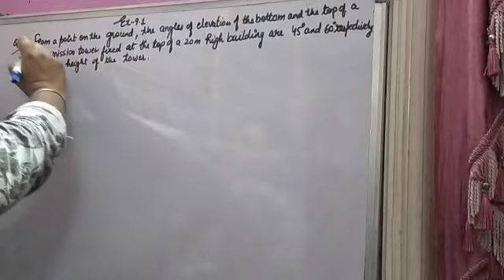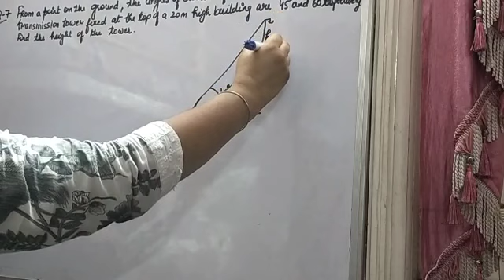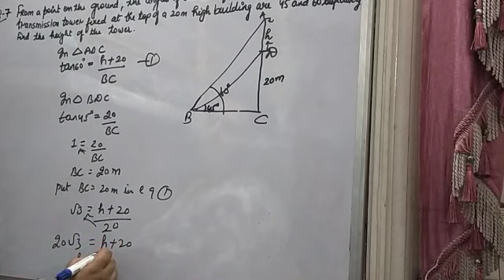from a point on the ground the angle of elevation of bottom and top of transmission tower.